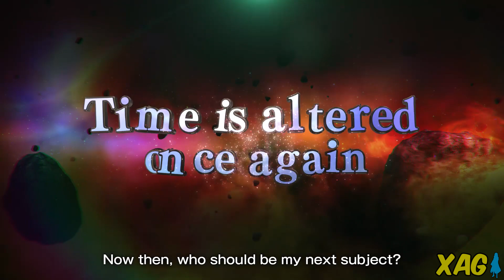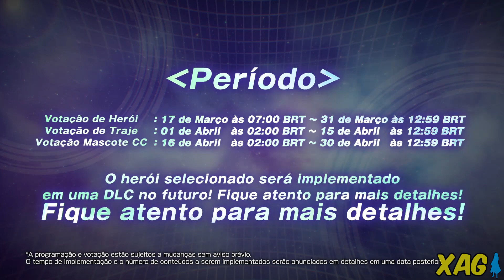Votação de DLC, torneio da Kaioshin mais fácil, melhorias de drops e mais - Dragon Ball Xenoverse 2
Dragon Ball Xenoverse 2 - No vídeo dou uma pincelada sobre a atualização 12 (1.26) do jogo que trás diversos novos recursos. Isso inclui os já anunciados:

Atualização gratuita (atualização/update 12)
Funcionalidade do voto de herói (personagens, mascotes CC e roupas)
Estilista (permite o jogador customizar o personagem criado)
3x novas Missões de Raid
3x novos mascotes CC (com variações de cores)
4x novos trajes e acessórios
5x novas Super Almas
60x novas ilustrações de telas de carregamento
70x figuras do Coliseu de Heróis
TV da Cidade de Conton (não está claro como irá funcionar)

E novidades dos patch notes traduzidos:
-Alteração na dificuldade do torneio da Kaioshin do Tempo
-Melhorias de drops
-Balanceamento (Goku Ultra Instinto, Fu e Ribrianne)

Agradecimentos a Bandai Brasil pelas informações

Xbox Live: GamerXJPSDC
PSN: GamerXJPSDC
Steam: XAnimeGamer